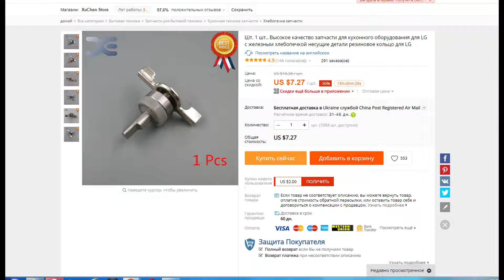Высокое качество запчасти для кухонного оборудования для LG с железным хлебопечкой несущие детали